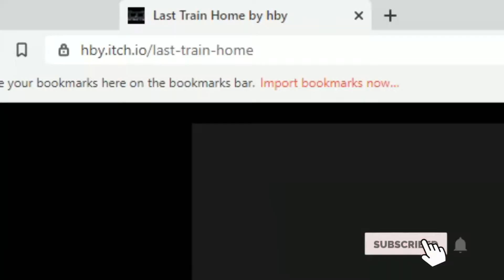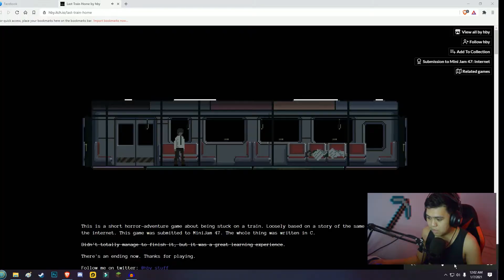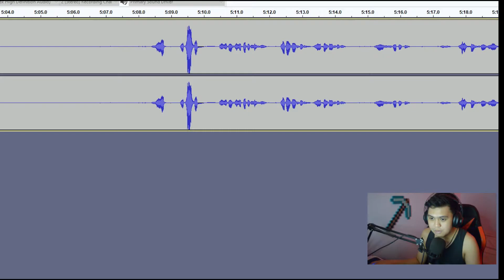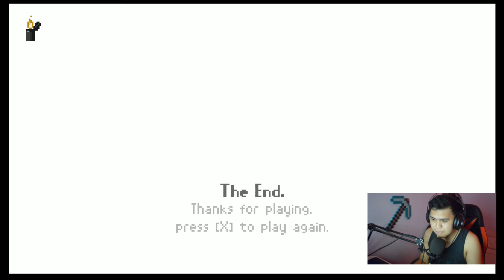Yung kala mo pauwi ka na | Last Train Home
Chill horror game lang muna tayo ha.

Give me all the love and support by spanking the like button! ♥